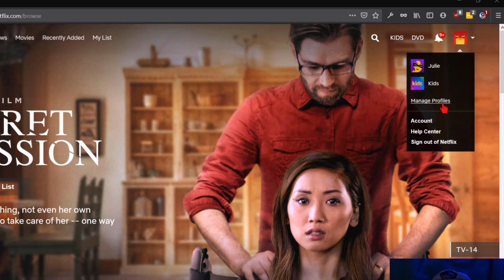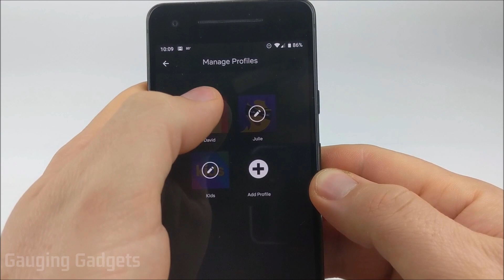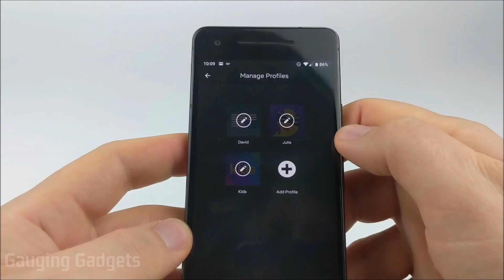How to Change Netflix Profile Picture - Manage Your Netflix Profile Icon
Trying to change your Netflix profile picture? In this tutorial, I show you how to change the picture associated with each of your Netflix profiles. It is currently impossible to upload your own image to use as your Netflix profile picture, but there are several images you can choose from. Your Netflix profile picture can be changed on your Windows 10 PC, Chromebook, iOS iPhone, Roku, Android phone, Xbox, Mac, or Laptop through the Netflix website.

Netflix currently has tons of available profile pictures from many of their shows including Stranger Things, Black Mirror, Orange is the new black, Bojack Horseman, Fuller House, and many more.

Follow the steps below to change your Netflix profile picture:
1. Go to Netlix.com in your browser and log in to your account
2. Once on the main Netflix page, select your profile picture in the top right of the Netflix website. When the menu opens select Manage Profiles.
3. When the Manage Profiles page opens, select the profile you'd like to assign a new picture.
4. Once on the Edit Profile page select edit button that looks like a pencil on the profile picture for the select Netflix profile.
5. Once on the Choose a profile icon page, select your desired profile picture.
6. Once your have selected a new Netflix profile icon, select Let's Do It.
7. Once you have been taken back to the Edit Profile page, select Save.
8. You have now changed your Netflix profile picture!

My YouTube Setup:
Sony DSC-HX80 Camera
Neewer Mini Table Tripod
Geekoto Lighting Kit
Blue Yeti USB Microphone
Logitech C270 Webcam